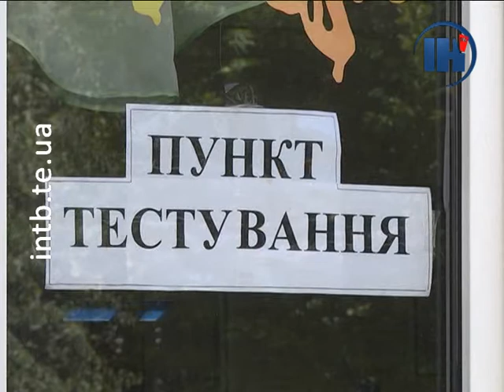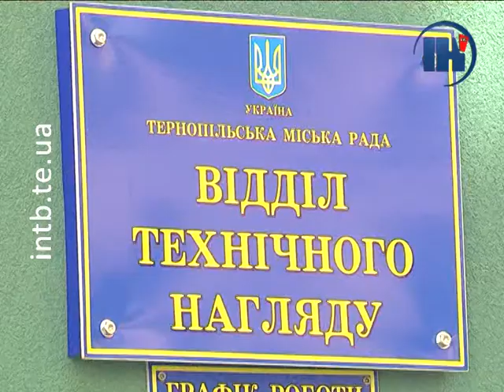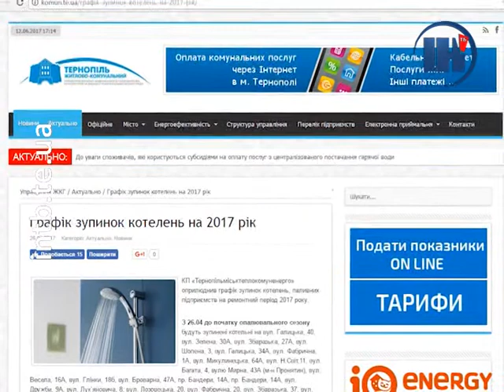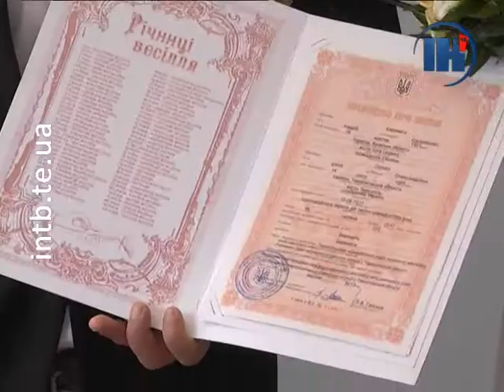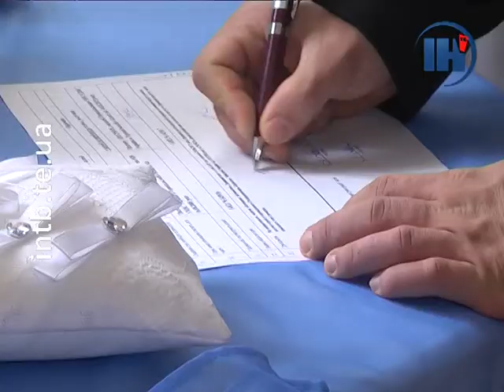Підсумковий випуск за 16 червня 2017 року